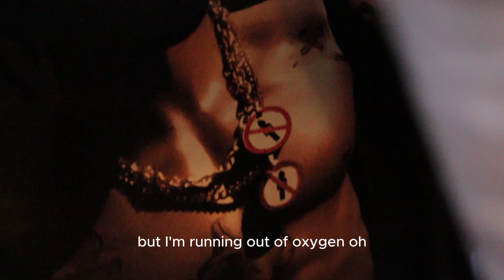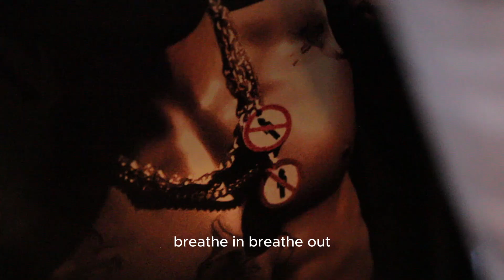Monoxide [Lyric Video]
Monoxide is out everywhere! Search for it on your platform or follow this link to listen to it:

Written and Performed by Kevan Krueger

LYRICS:

[INTRO]
But I'm running out of oxygen, oh

[CHORUS]
I- I just need to breathe
Breathe in, breathe out

[VERSE 1]
Living in this room
It’s suffocating
I suffer daily
And I ain’t one for complaining
I would love to stay in
I ain’t one for complaining
But I’m running out of oxygen
Now I (I can feel it)
Monoxide (I can feel)
Creeping in (I feel it)
I’ll die if I stay

[PRE-CHORUS]
I used to think it was asthma
My Dad thinks I’m an actor
My Mom thinks I should call her
As if I want to hear her blah, blah

[VERSE 2]
Living outside
Sounds like it’d be nice
If there wasn’t all this snow and black ice
Instead I- I just stay inside
Breathing monoxide
That sounds justified
So I- I just stay inside
Breathing monoxide
You get used to it after a little while
Now I (feel alive)
Monoxide (gives life)
Don’t wanna die (alright)
But in time, you know

[PRE-CHORUS]
I used to think it was asthma (asthma)
My Dad thinks I’m an actor (an actor)
My Mom thinks I should call her (I should call her)

[OUTRO]
I- I-
I just need to breath, breath
Breath in, breath out
But I'm running out of oxygen, oh no